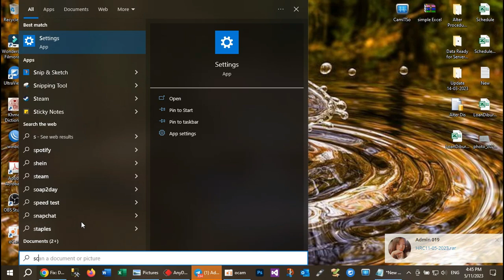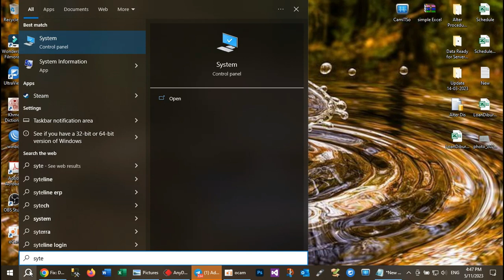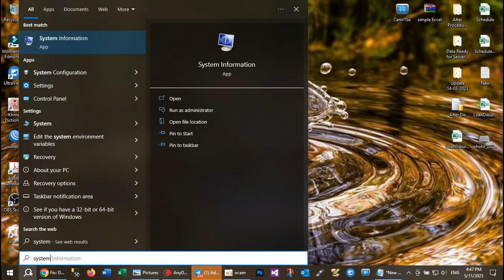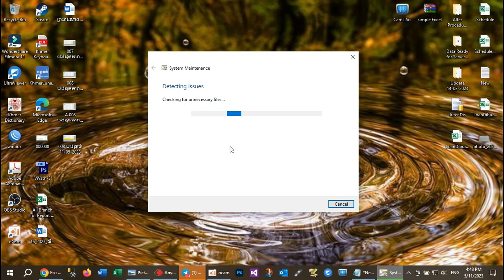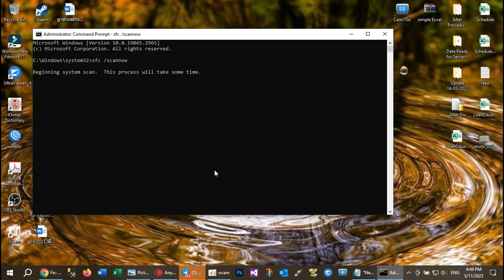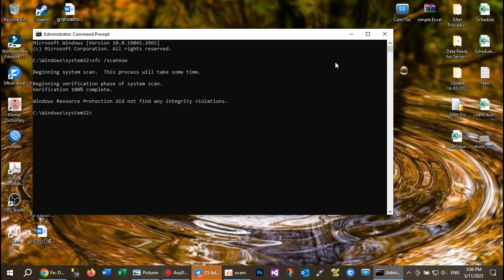Fix Desktop Window Manager High Memory Usage Problem [ Tutorial ] - Technology Cambodia TV